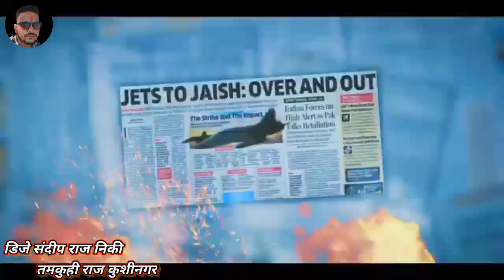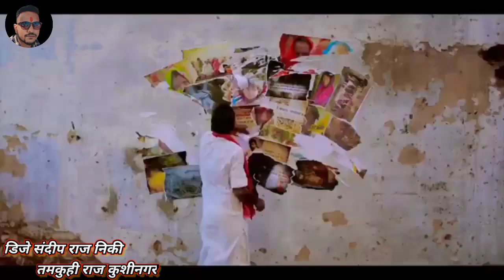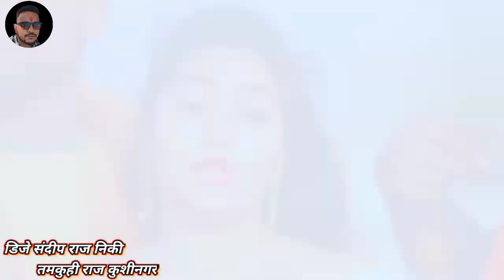O 12 ke gunda raj E 22 ke yogi raj Bjp song super hit 2022 djsandeeprajnikki tamkuhiraj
wel come to my chennail djsandeeprajnikki tamkuhiraj